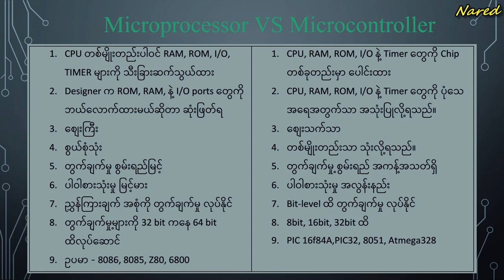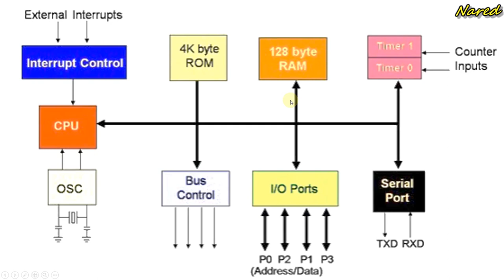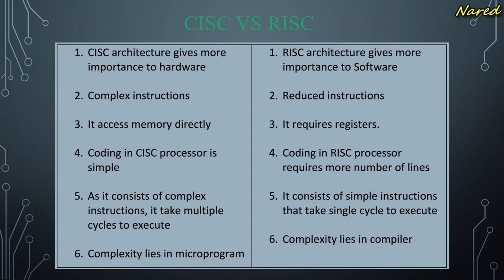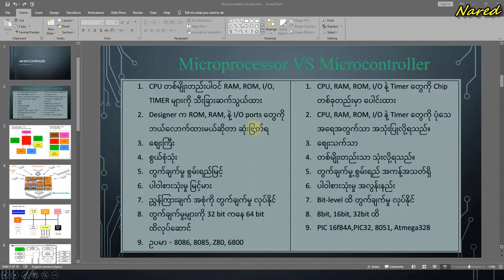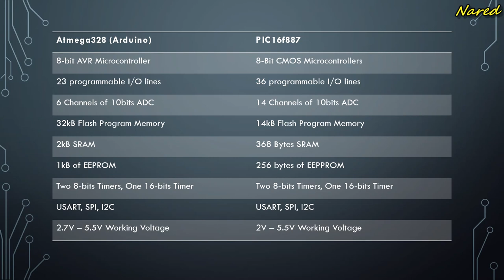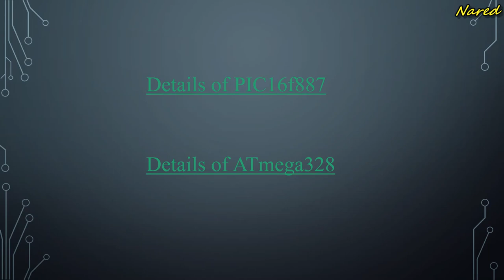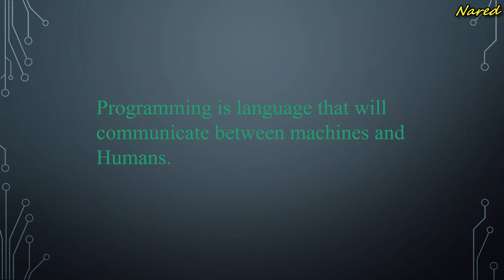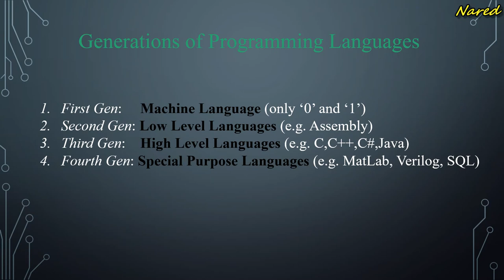1.Introduction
The video took a bit long although it is an introduction. But I can guarantee that this will help you a lot to start learning Arduino.